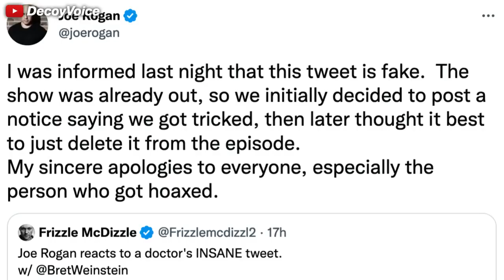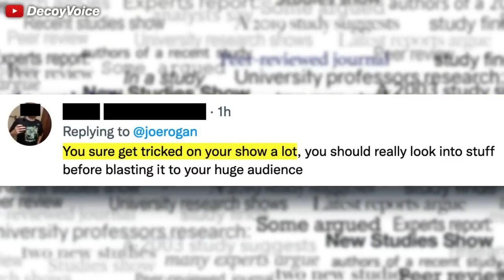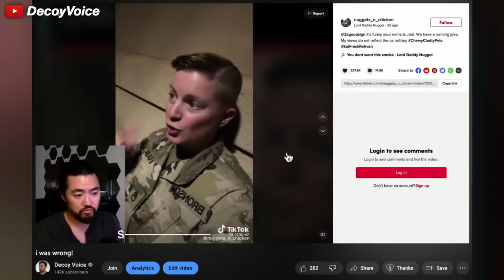The MISSING 10 minutes from JRE